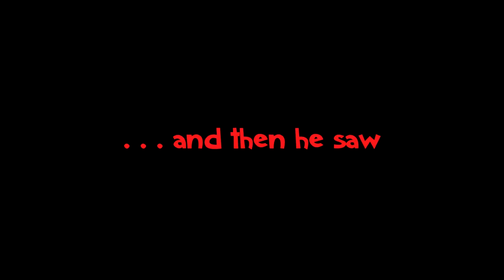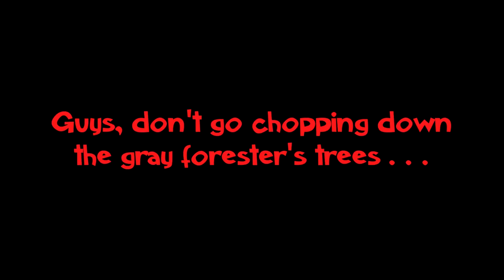Minecraft CREEPYPASTA | GRAY FORESTER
This Minecraft creepypasta is about the Gray Forester!

Just a note: my videos are only for entertainment.

Making scary Minecraft creepypasta videos! I like videos like minecraft creepypasta seed, minecraft creepypasta giant alex, creepypasta seeds of minecraft, scary minecraft seeds, creepypasta herobrine, creepypasta roleplay, creepypasta story and stories, void eyes, distorted alex, minecraft creepypasta can't sleep, and stuff.

Also, I will make vids like minecraft creepypasta bobby1545, far lands creature, siren head, warden, creepypasta enderman, mr honey bun, creepypasta null, creeper, alex, among us, alexbrine, anti null, billy, black rabbit, boogeyman, black entity, bloody marry, beneath bedrock, caretaker, and cartoon cat.

Could also try creepypasta videos like cursed world, corrupted world, dream madness, dark corners and distorted steve, and then try daylight stealer, and entity 303, eyeless jack, faceless villager, forbidden world and forbidden forest, ghost, green steve, creepypasta granny, creepypasta hide and seek, jukebox head, pale creeper, and things like pranks and caught on camera. Would also be fun to do minecraft creepypasta zombie undead apocalypse stuff.